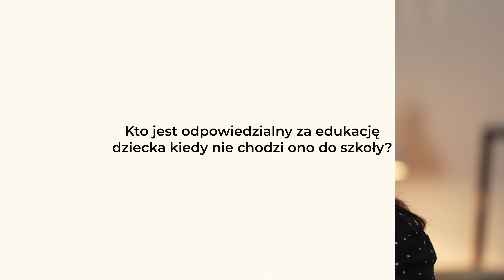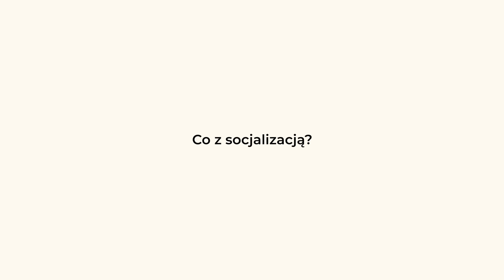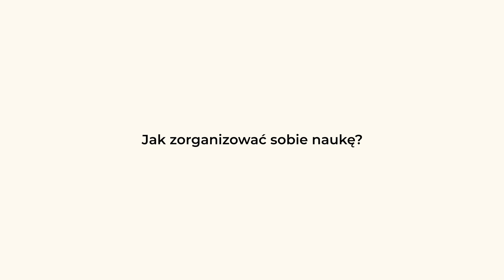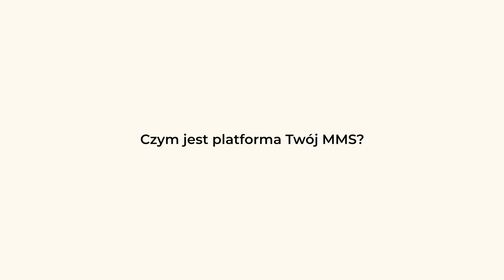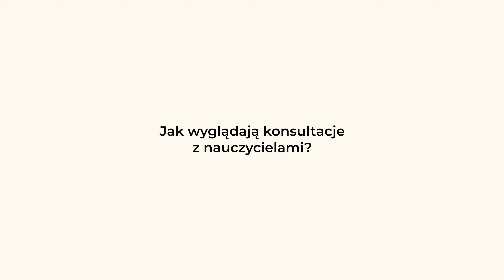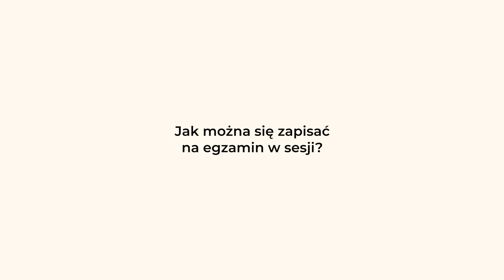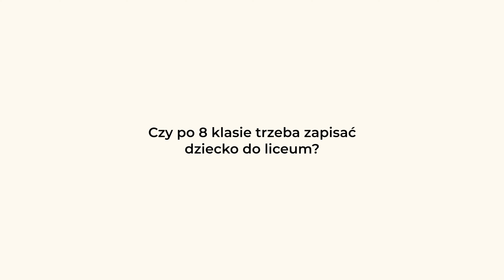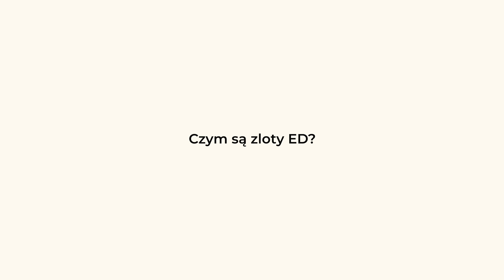Czym jest edukacja domowa? Najczęściej zadawane pytania o ED!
Czym jest edukacja domowa? Czy w Polsce można nie chodzić do szkoły? Kto jest odpowiedzialny za edukację dziecka? Jak zorganizować sobie naukę? Na te oraz wiele innych pytań o edukację domową odpowiada Joanna Frycz

00:00 Wstęp
00:16 Co to jest w ogóle edukacja domowa?
00:30 Kto jest odpowiedzialny za edukację dziecka kiedy nie chodzi ono do szkoły?
00:59 Odszkolnienie, o co chodzi?
01:33 Co z socjalizacją?
02:21 Jak zorganizować sobie naukę?
03:46 Czy 5 latek może być zapisany do zerówki?
03:56 Czy dzieci z zerówki zdają egzamin?
04:05 Jakie są możliwości rozszerzeń przedmiotów?
04:28 Czy pełnoletni uczniowie mogą zapisać się na edukację domową?
04:42 Jak wygląda rekrutacja?
05:05 Czy trzeba posiadać opinię z poradni psychologiczno-pedagogicznej?
05:21 Czy liczba miejsc w szkole jest ograniczona?
05:28 Czy szkoła wypożycza podręczniki?
05:59 Czy korzystanie z podręczników jest obowiązkowe?
06:17 Czym jest platforma Twój MMS?
06:57 Czym jest pula 50 pytań?
07:13 Czy istnieje pula 50 pytań dla przedmiotów rozszerzonych?
07:25 Jak wyglądają konsultacje z nauczycielami?
08:08 Jak wyglądają egzaminy w edukacji domowej?
08:53 Jak odbywają się sesje egzaminacyjne?
09:20 Jak można zapisać się na egzamin w sesji?
10:02 Jak można zapisać się na egzamin indywidualny?
10:24 Czy oceny z poprzedniej szkoły są przepisywane
10:46 Ile się trzeba uczyć, żeby zdać?
11:12 Co się dzieje w przypadku nie zdania egzaminu?
11:24 Czy z religii trzeba zdać egzamin?
11:34 Czy trzeba zdać egzamin z WF, muzyki i plastyki?
11:47 Czy po 8 klasie trzeba zapisać dziecko do liceum?
11:53 Czy uczniowie naszych szkół otrzymują legitymacje szkolne?
12:02 Czy można zdawać egzamin na kartę rowerową?
12:12 Jak wygląda egzamin ósmoklasisty?
12:30 Jak wygląda egzamin maturalny?
12:50 Jak wyglądają przygotowania do egzaminów maturalnych?
13:39 Gdzie można znaleźć informacje na temat organizacji roku szkolnego?
13:37 Czym są zloty ED?
13:54 Po więcej odpowiedzi zapraszamy do kontaktu 📧